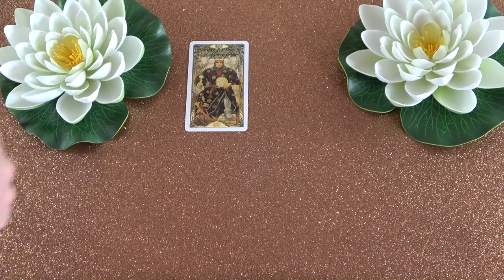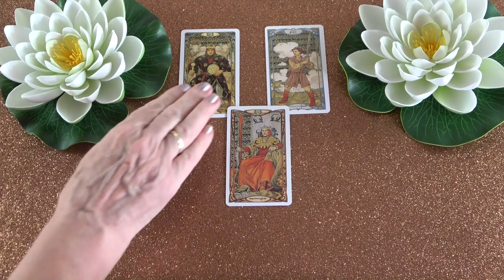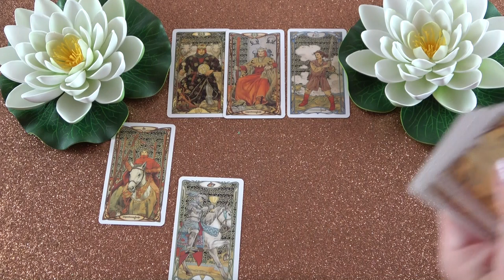Mit gondol, mit érez és mit fog tenni?💖Szerelmi jóslás💖